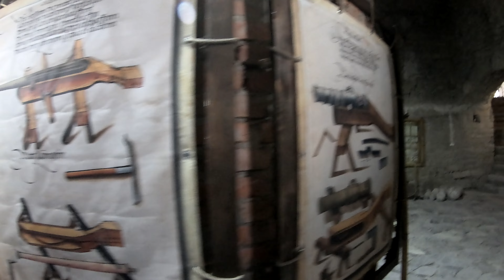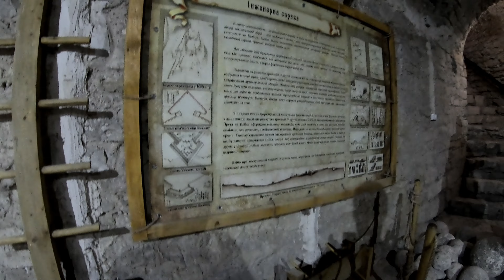Кам'янець-Подільский. Старе місто, фортеця. Kamianets-Podilskyi, Ukraine, Fortress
Вересень 2020 г.
знято на камеру Gopro HERO 6